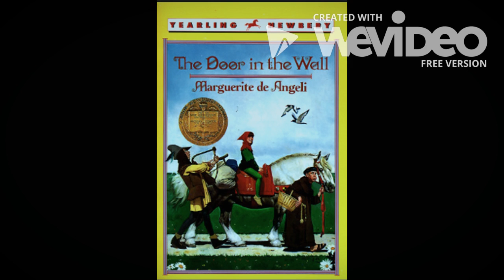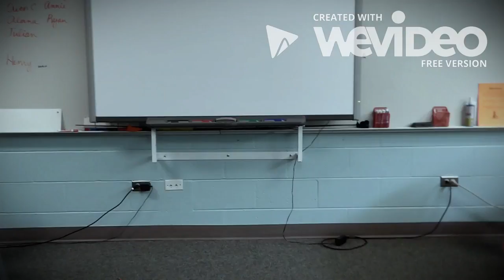The Door in the Wall- Book Trailer